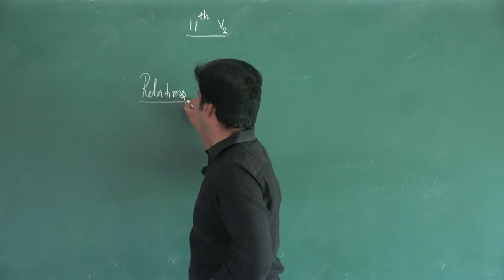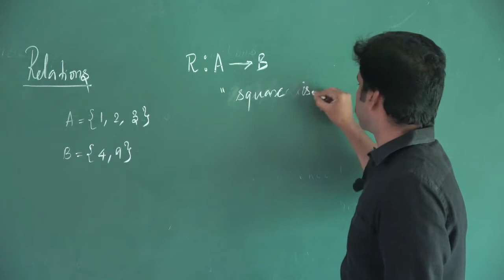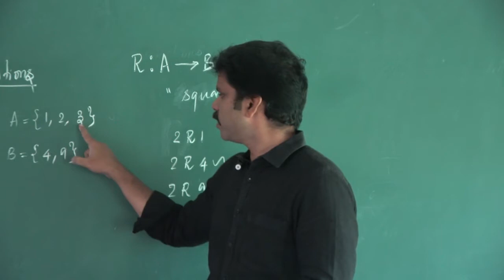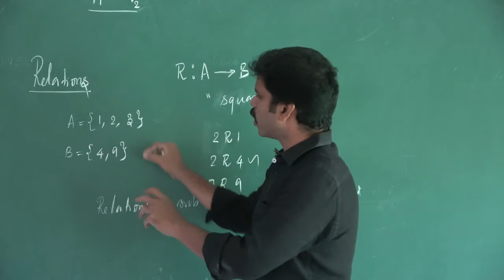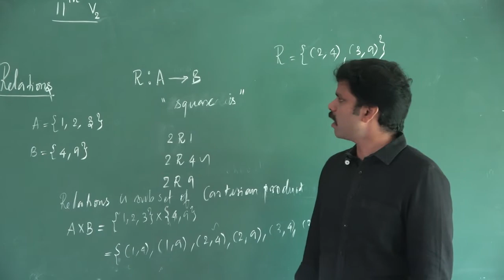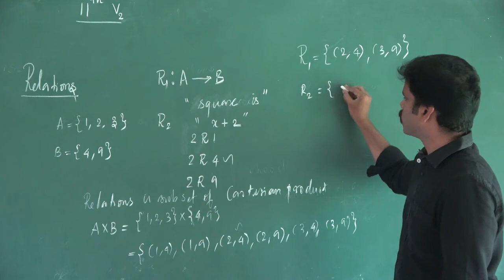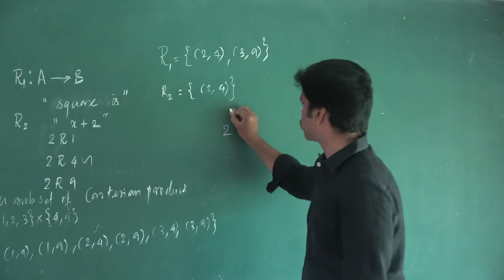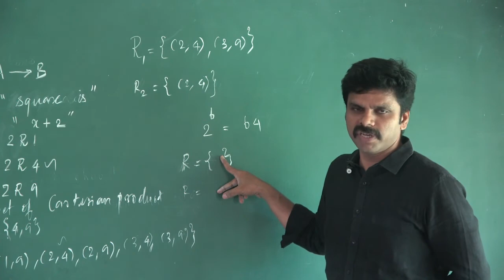Video 43 | 11Th Maths Chapter 01 Sets, Relations And Functions | Saravanan Seran